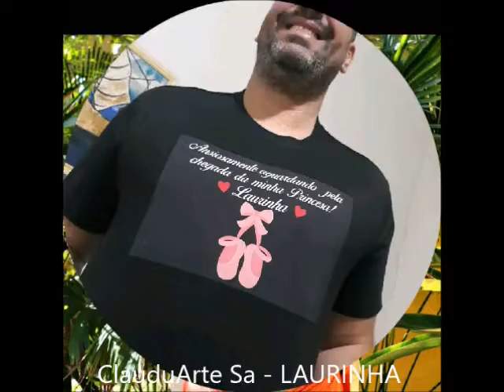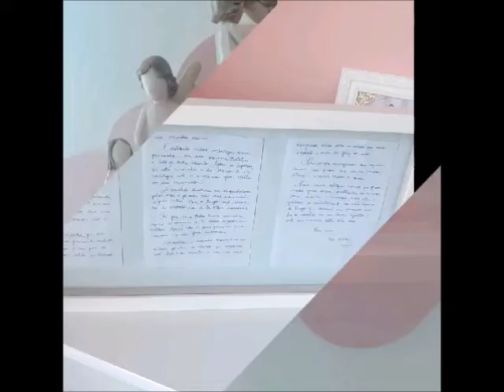ClauduArte Sa - LAURINHA (ClauduArte Sa)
Compositor, Produtor, Violonista, MPB